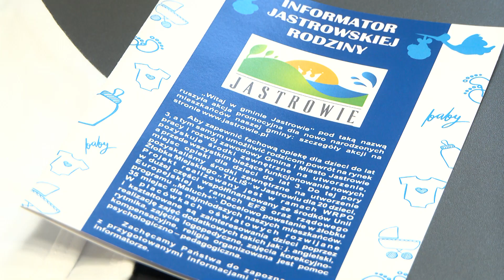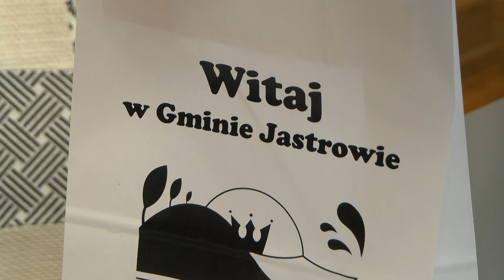TV ASTA: Witaj w gminie Jastrowie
Pakiet powitalny to sposób jastrowskiego ratusza na przywitanie najmłodszych mieszkanców gminy.